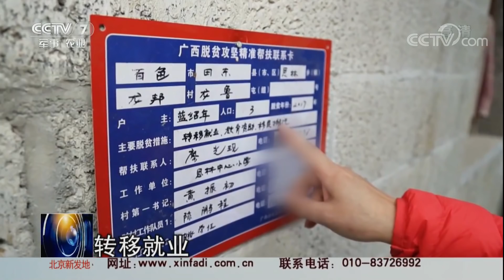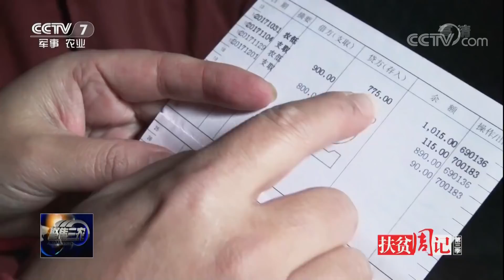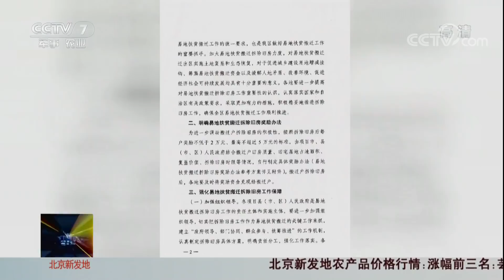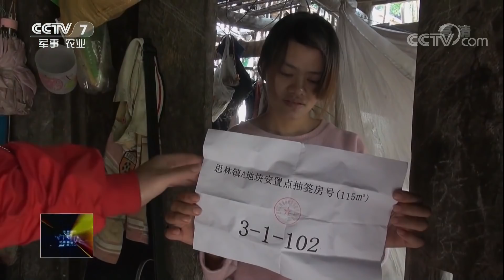《聚焦三农》 20180429 扶贫周记第三季：龙邦村轶事 | CCTV农业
本期节目主要内容：1、扶贫周记第三季：龙邦村轶事；2、四川广汉：万亩柚子花开，沁人心脾；3、别样的旅游。